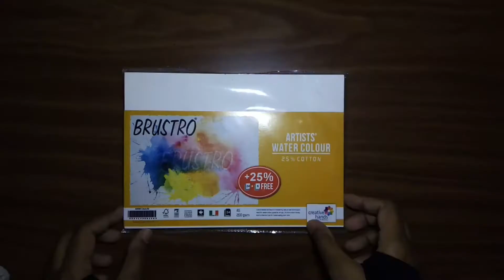Acrylic painting | Lighthouse painting| Anyone Can art